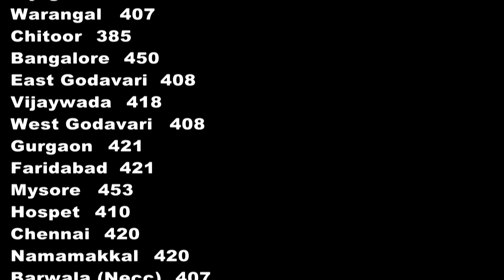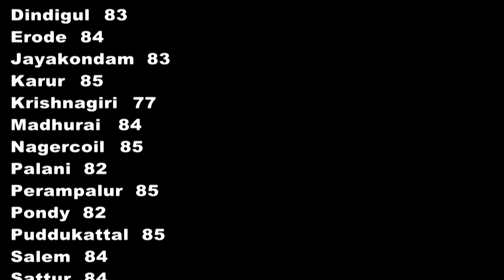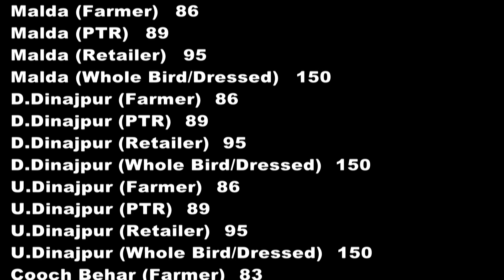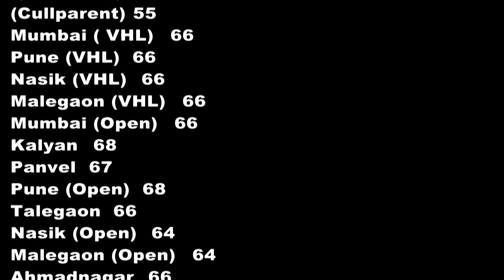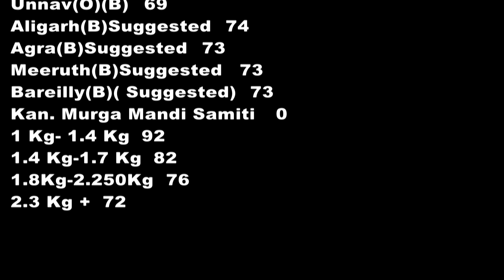Today's Egg & Broiler Rates 12=Feb POULTRY KNOWLEDGE AND NEWS.(Poultry India T.V.)